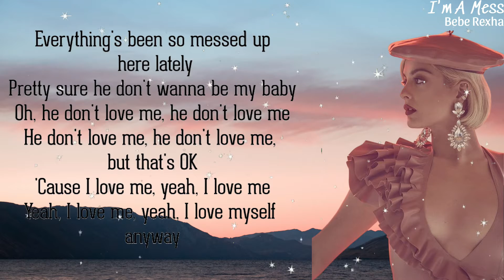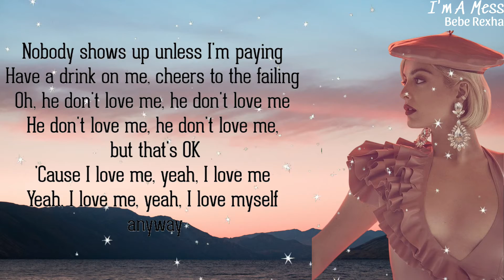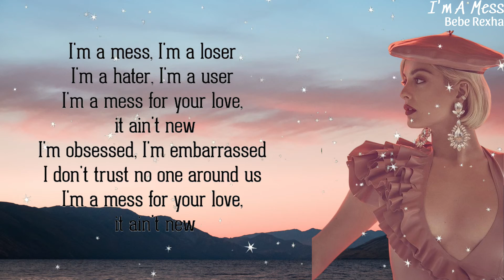I'm A Mess - Bebe Rexha (lyrics) - Pop lyrics mix